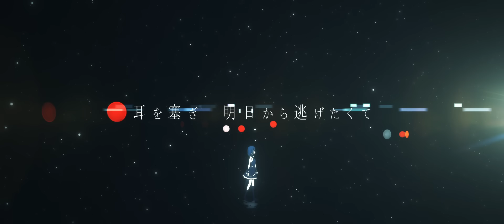【HACHI】光の向こうへ / AZKi【歌ってみた】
大好きなHACHIちゃんの大好きな歌を歌いました

ノノル

◆ 構成/編集
4mb3r (USAGI Production)

◆アニメ作画
保村成 (USAGI Production)

◆ MIX
猫まくらさん

◆ 歌
AZKi @AZKi_VDiVA

メンバーシップ『開拓者組合』解禁！！！
メン限配信やマンスリー画像、開拓日記などなど、
たくさんの開拓者のみんなに開拓者組合に入ってほしいです！
『開拓者組合(Membership)特典』（¥490/月）
⚒ バッジ・カスタム絵文字⚒
コメントとチャットでユーザー名の横に表示するメンバー用バッジ
コメントやチャットで使えるカスタム絵文字
メンバー限定の配信を視聴できます（不定期）
⚒ メンバー限定マンスリー画像⚒
毎月メンバー限定の画像をプレゼントします
⚒ AZKiの開拓日記⚒
AZKiの日記を公開します（月2回程度）